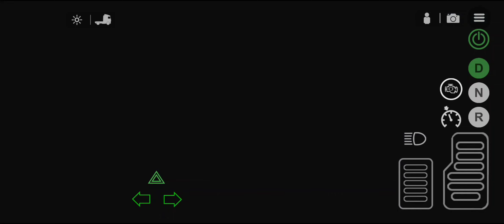New indian Truck Simulator Driving Game | Real Highway Cargo Oil Transport Game | Trending Game 🚚🚛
New indian Truck Simulator Driving Game | Real Haiway Cargo Truck Oil Transport | Trending Game
"Experience the thrill of trucking on India's

highways like never before in our new Indian Truck Simulator Driving Game! Take the wheel of powerful cargo trucks and embark on a challenging journey to transport precious oil across the vast landscapes of India. With stunning graphics, realistic physics, and a variety of missions, this game will test your driving skills to the limit. Are you ready to become a top-notch truck driver and conquer the Indian roads?

Sure, here are some suggested search keywords for your new Indian Truck Simulator Driving Game:

1. Indian Truck Simulator
2. Real Highway Cargo Transport
3. Oil Transport Game
4. Trending Mobile Game
5. Truck Driving Challenge
6. Realistic Truck Simulator
7. Indian Road Adventures
8. Cargo Truck Driver
9. Highway Trucking Game
10. Mobile Trucking Simulation
11. Oil Transport Tycoon
12. Indian Highway Challenges
13. Truck Driver Experience
14. Offroad Trucking
15. Trucking Simulation Game

These keywords should help users find your game when searching for it on app stores or online platforms.
Certainly, here are some additional search keywords for your Indian Truck Simulator Driving Game:

16. Indian Truck Game
17. Cargo Transport Simulator
18. Oil Delivery Challenge
19. Trucking Adventure
20. Realistic Driving Simulation
21. Indian Transporter Game
22. Mobile Truck Simulator
23. High-Quality Graphics
24. Challenging Missions
25. Trucking Journey
26. Oil Tanker Driver
27. Indian Highways Simulator
28. Transport Truck Game
29. Road Trip Simulation
30. Cargo Delivery Adventure

These keywords should help improve the discoverability of your game among potential players.